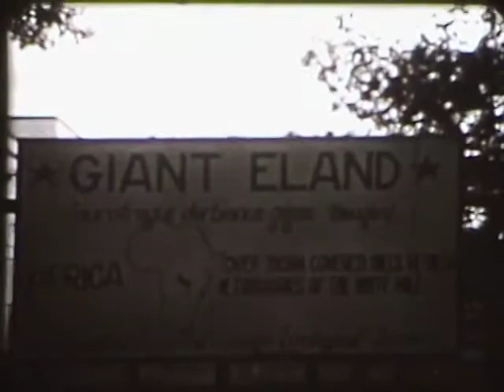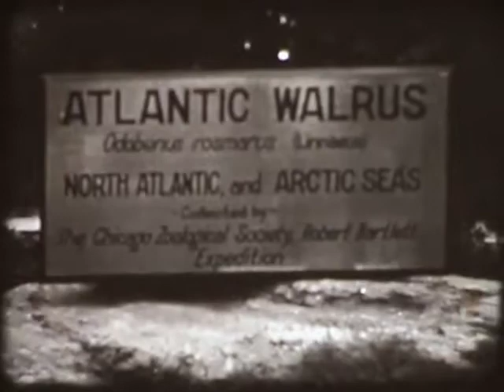1900s-1930s Shirley Temple - Silent Home Movie by John T. McCutcheon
A home movie filmed by my great-grandfather, the political cartoonist John T. McCutcheon.